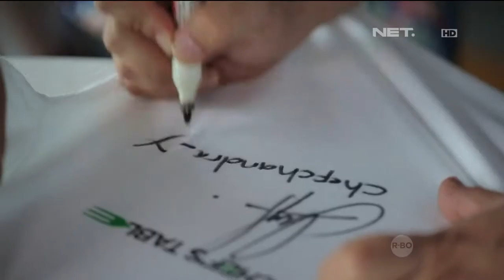Chef's Table - Anisa Rahma dan Follower Fawziah Izzati - Banana Choco Pie